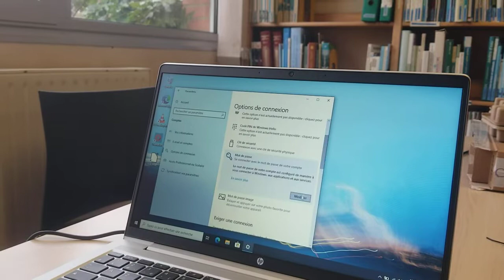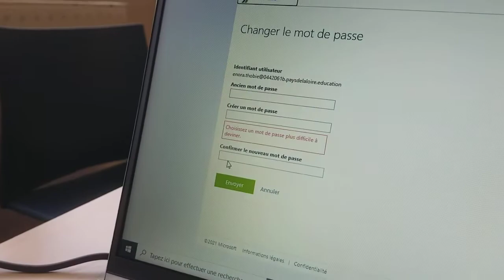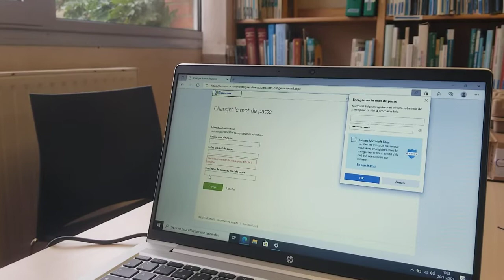Changement du mot de passe de session